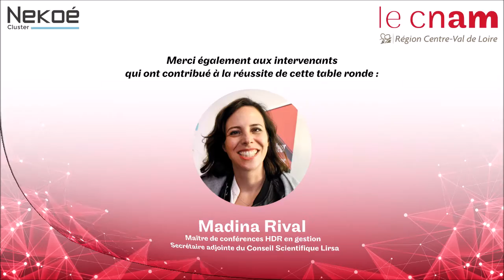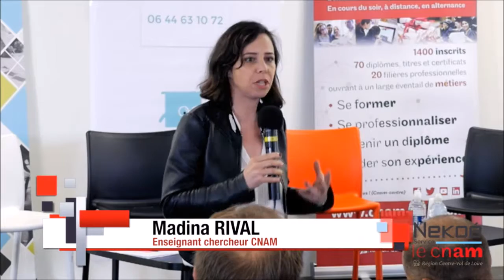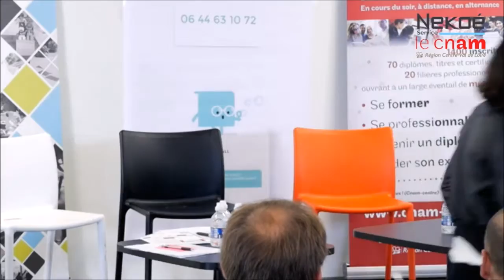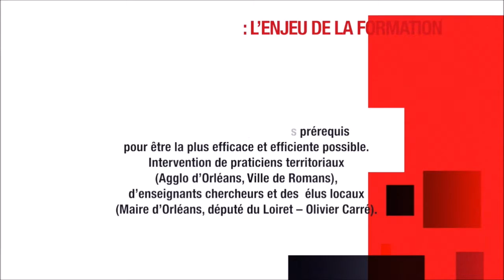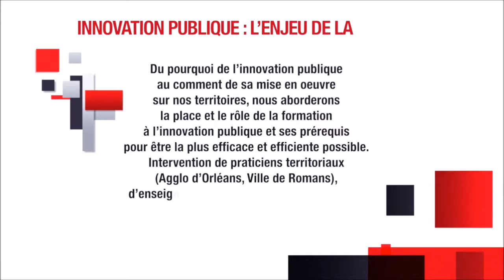Table ronde - INNOVATION PUBLIQUE L'ENJEU DE LA FORMATION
Le Cnam en région Centre-Val de Loire et le cluster Nekoé vous présente la table ronde du 15 novembre 2016 (au LAB'O) :

INNOVATION PUBLIQUE : L’ENJEU DE LA FORMATION

Dans le cadre de la semaine nationale pour l’innovation publique.

Un salarié sur cinq (soit 5,61 millions) est membre de la fonction publique en France et ce, sans compter les nombreux salariés qui travaillent dans des entreprises réalisant des missions de service public (SNCF, RATP, La Poste, GDF par exemple… le Cnam).

Force est de constater l’ampleur des bouleversements que connait aujourd’hui le secteur public en France. Réforme territoriale, culture de la performance, souffrance au travail, open data, ouverture au secteur privé… nombreux sont les enjeux auxquels les cadres publics vont devoir s’adapter pour transformer des contraintes en opportunités.

La création de l’EPN Innovation est l’occasion de repenser la place accordée aux acteurs publics dans l’offre de formation du Cnam.

Elle est le fait pour le moment de précurseurs de niche dans des domaines éparses comme l’urbanisme, l’aménagement du territoire, le développement durable, la prospective, le numérique, l’économie de la santé, l’Europe ou la mondialisation.

Au sein de la nouvelle EPN Innovation, se retrouvent trois compétences clés qui donnent une cohérence à une offre différenciante autour de la gestion publique : le management public, les politiques publiques, le numérique et la communication.

Vous souhaitez interagir sur ces enjeux, découvrir l’offre de formation, participez avec nous à la table ronde animée par Madina Rival, le 15 novembre de 14h30 à 17 h , au cours de laquelle vous pourrez échanger avec des acteurs de l’innovation publique :

Madina RIVAL

Conservatoire National des Arts et Métiers

Maître de conférences HDR en gestion Lirsa (EA 4603)

Secrétaire adjointe du Conseil Scientifique